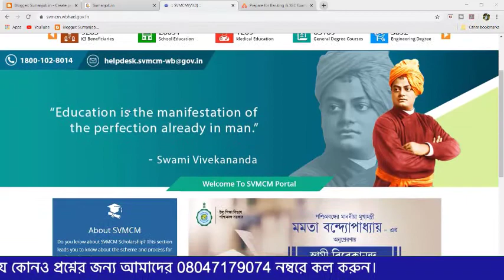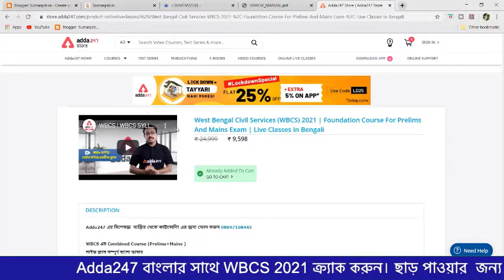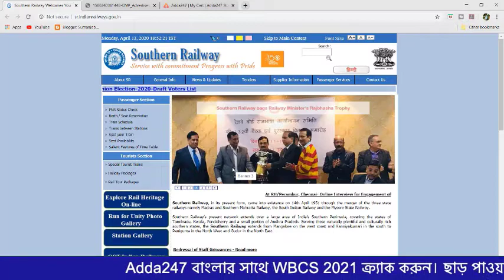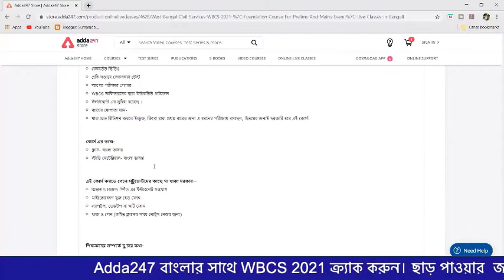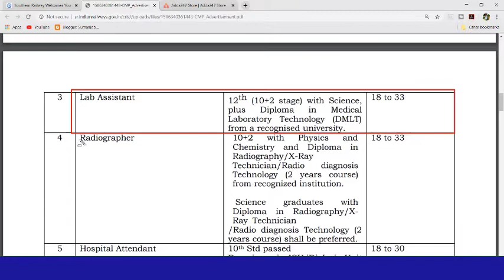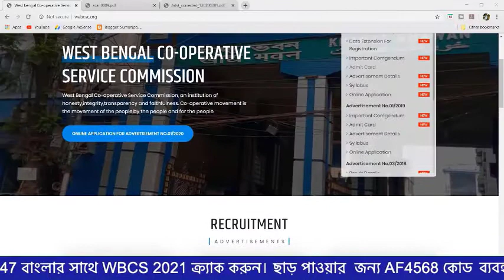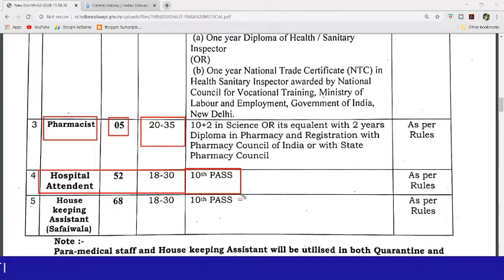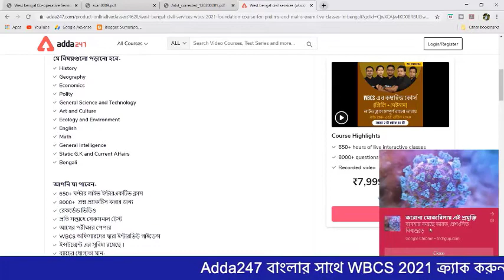Employment News , Latest Govt Job , Job News Central Government- Adda247 Bengali